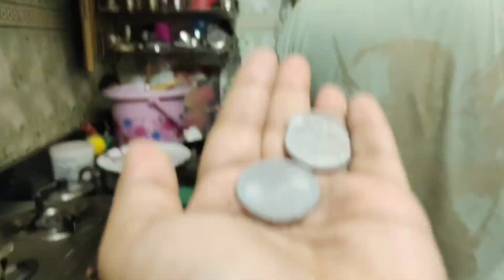Ab to mere upr b research hogi😁😁 doctor ne bol hi dia😁